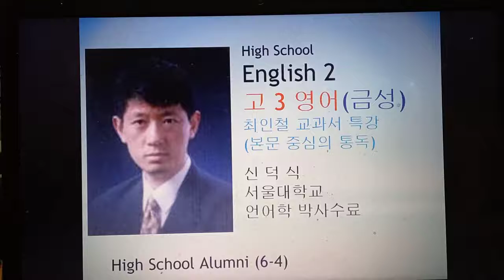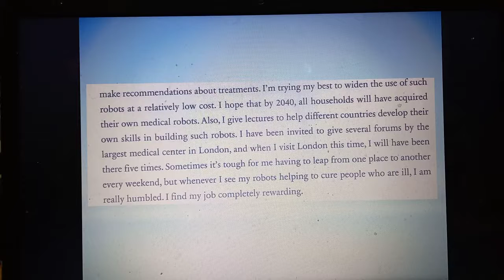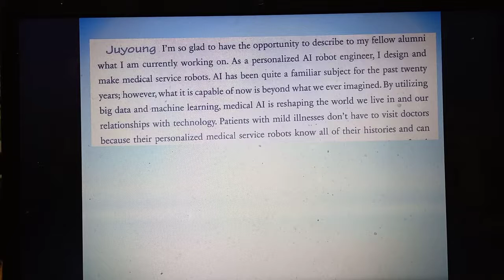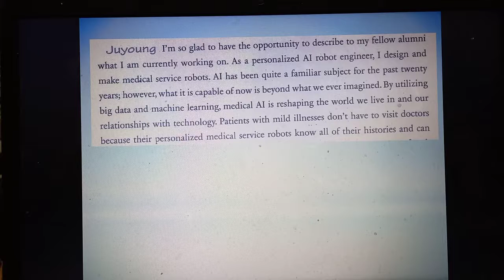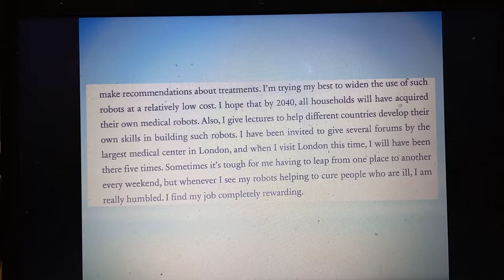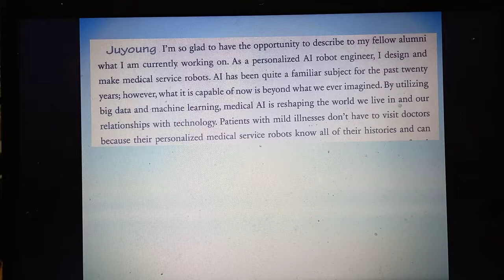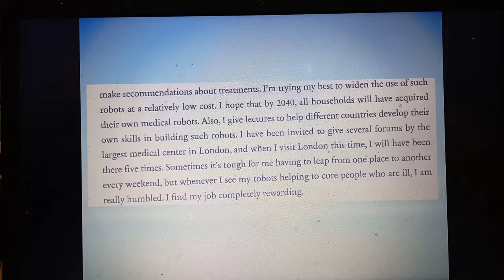6ㅡ4ㅡ1 고3영어 금성 최인철